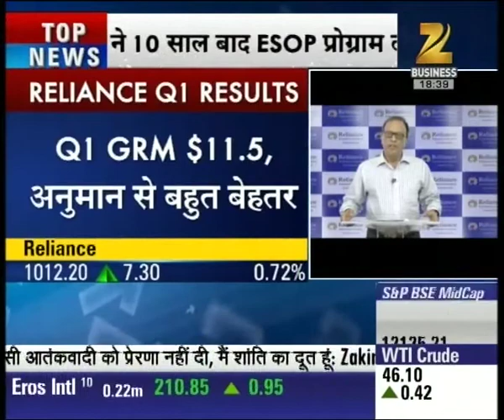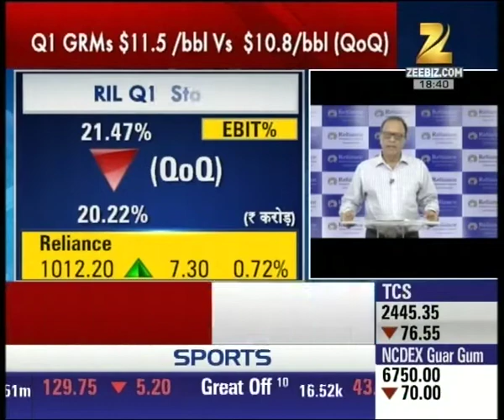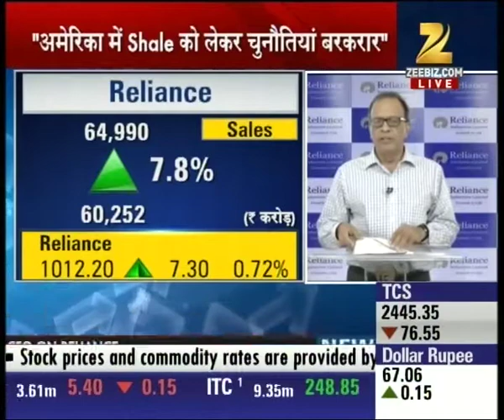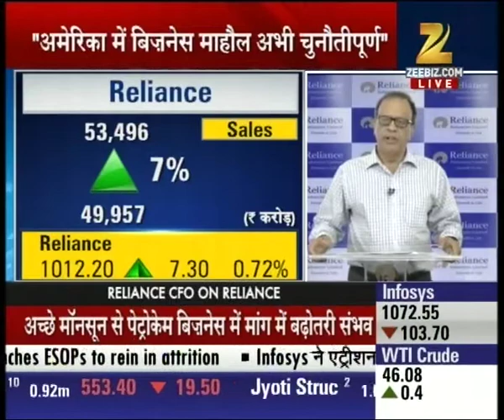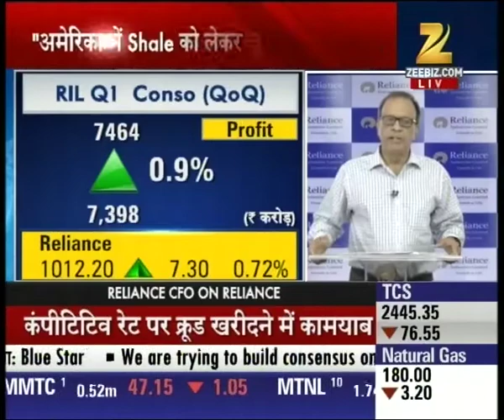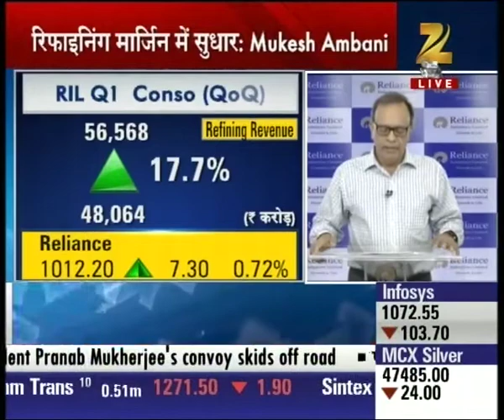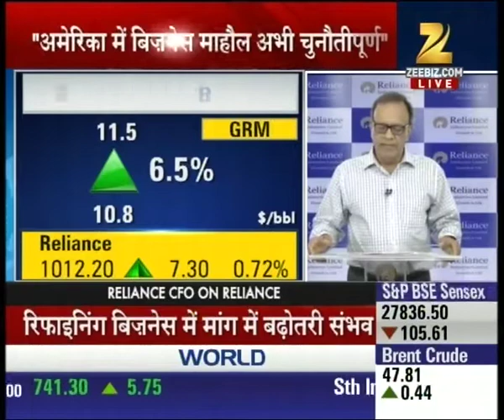Live Press Conference of CFO 'Alok Agarwal' after Reliance Q1 results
Reliance CFO 'Alok Agarwal' live press conference on the position of Reliance Industries after Q1 results. Watch this special segment and get to know more here.